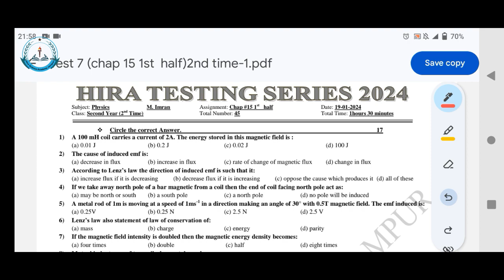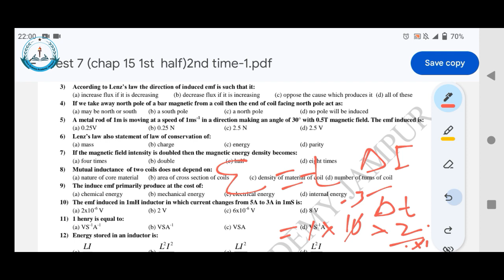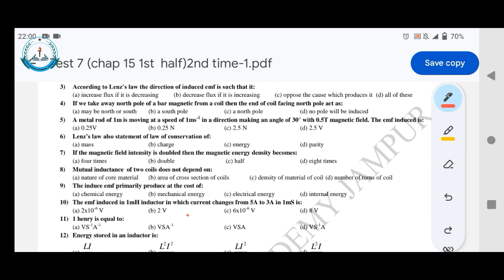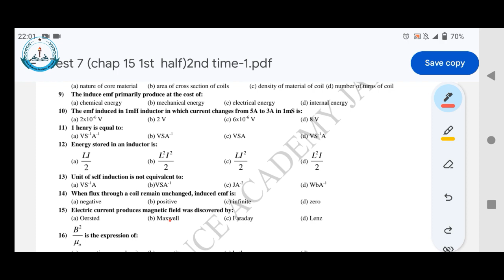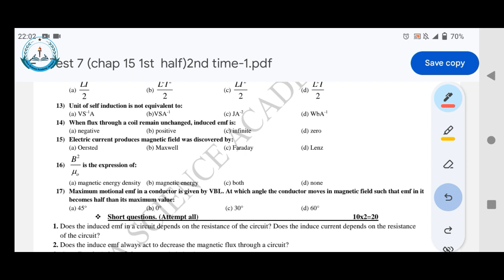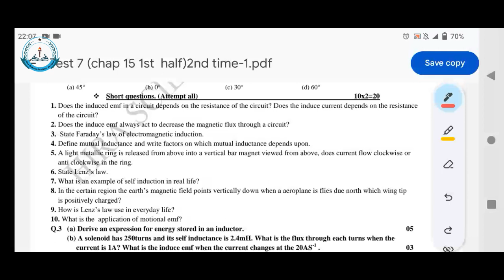Physics Test & Discussion || 2nd Year 2nd Time || Chapter #15 (1st half)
Dear Students,
In this video we will discuss about physics chapter #15 1st half.
In this video we will discuss about physics chapter #15 1st half and also solve the paper that we held today in HSA Jampur.
If you are new here and want to be expert in Physics, FSC, ICS, F.A and other subjects then
HSA Jampur